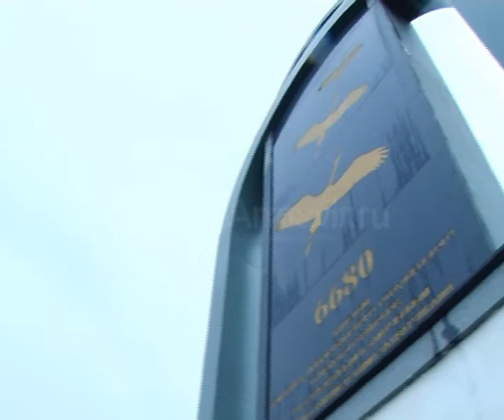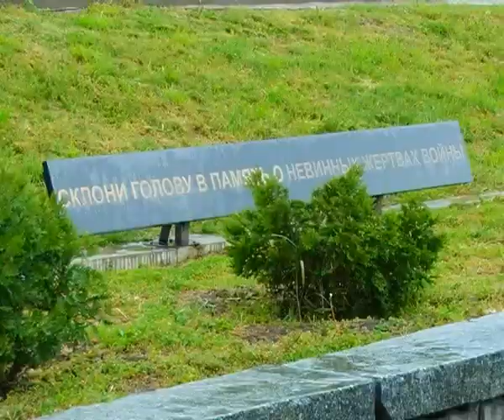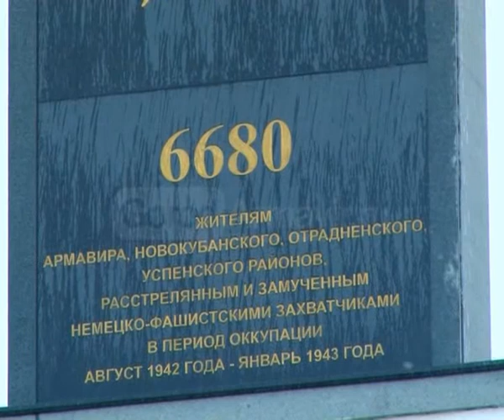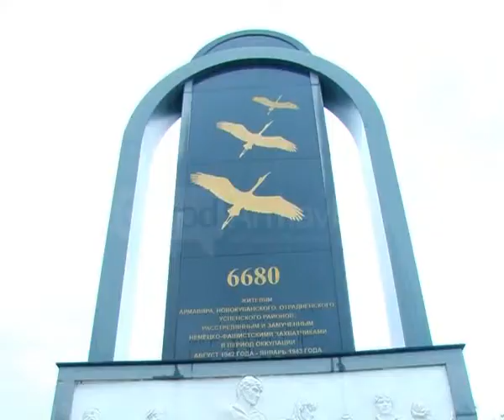Новости Армавир, 050517, Митинг Красная поляна